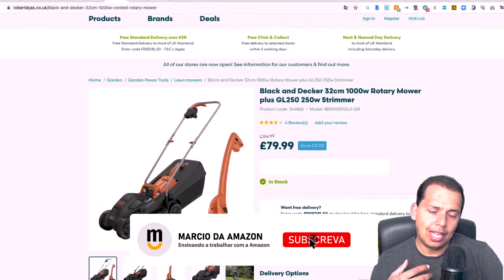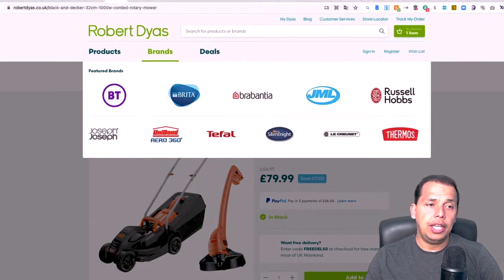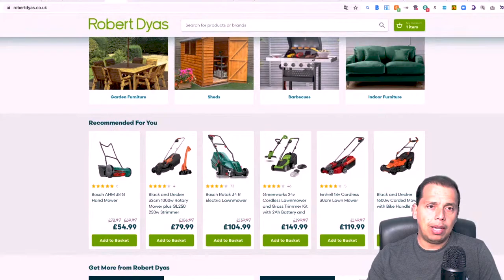DICAS PARA VENDER NA AMAZON | EU SEI O PORQUE VOCÊ NÃO ESTÁ VENDENDO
Participe  na live no próximo domingo (20)- Quanto eu preciso pra começar e quanto eu ganho na Amazon ? - O guia definitivo

🤩 FERRAMENTAS ESPECIAL